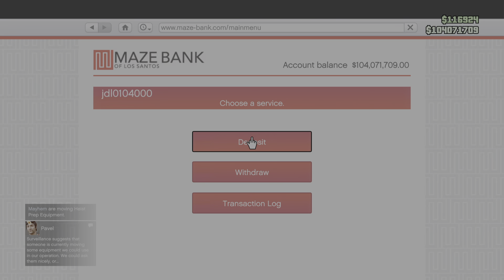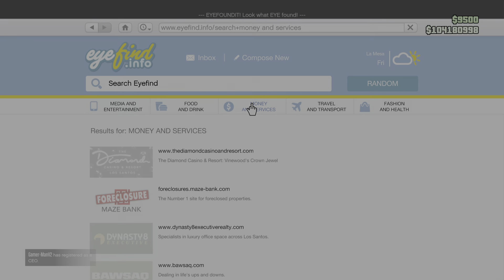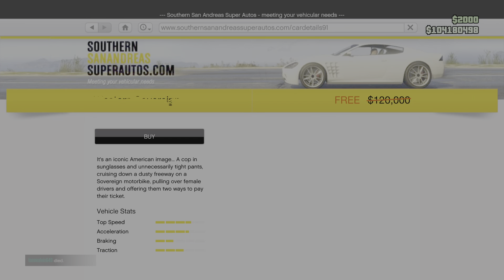GTA Online | I had fun using the oil slick Mines